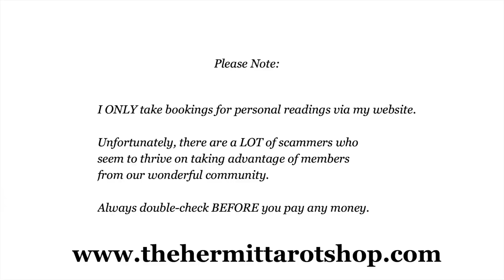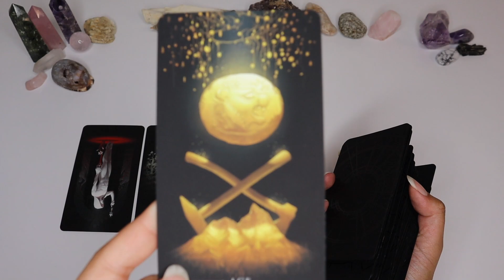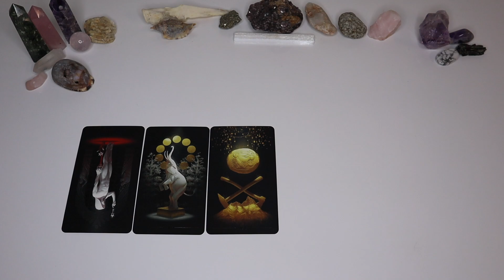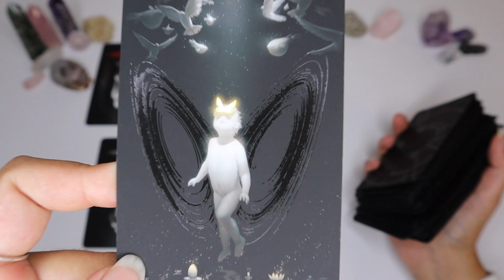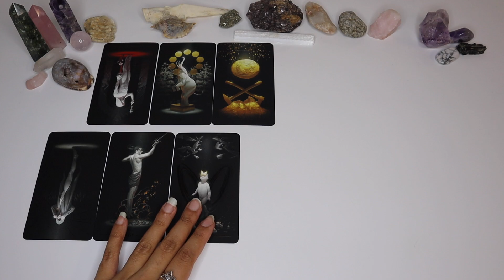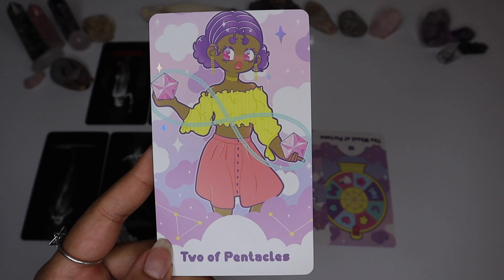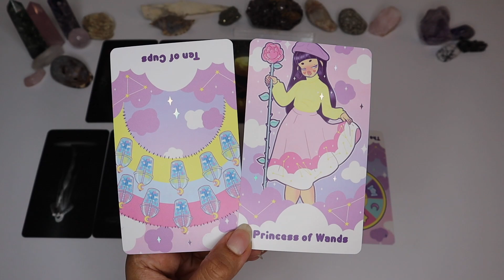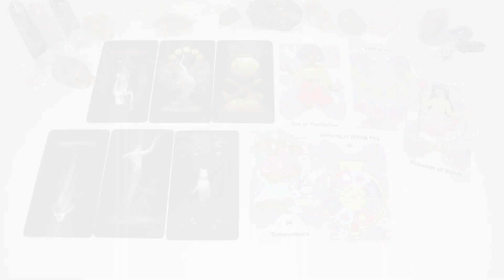LEO ♌️ Think Long Term 👉🏽 You Will Have MORE Freedom 👑 Prediction Reading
🔮 WELCOME 🔮

I am The Hermit Tarot and this is my FREE zodiac tarot reading channel. In this video, we will be seeking MID MONTH predictions for the sign of LEO in the month FEBRUARY!**

In this monthly prediction reading, we will be pulling an oracle card to examine the main theme your sign will experience. I will then be predicting specific information through tarot and briefly looking into love predictions.
CROSS-WATCHERS BEWARE: I'm a very honest reader!

**You may have messages in your Sun/Moon/Rising signs!

🌿Decks Featured:
True Black Tarot Deck by True Black
Pastel Journey Tarot Deck by Vanessa Somuayina

Love + Light🌻